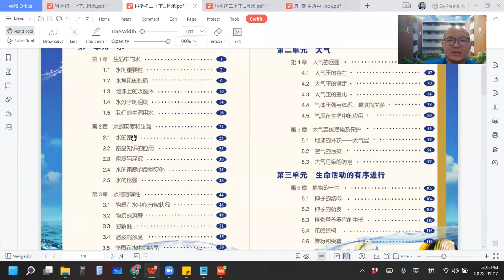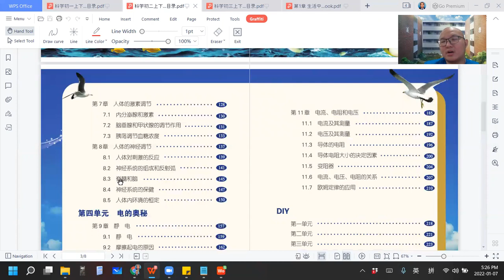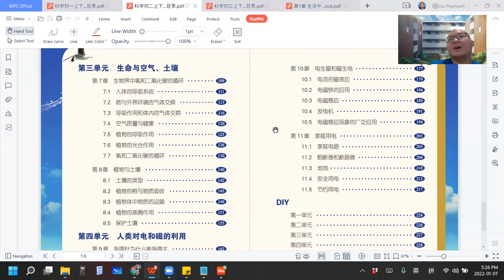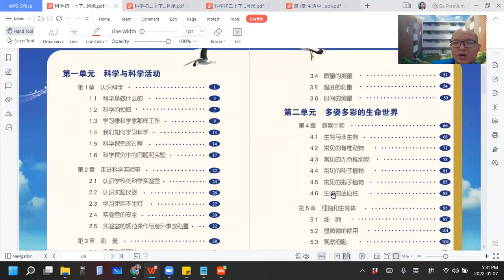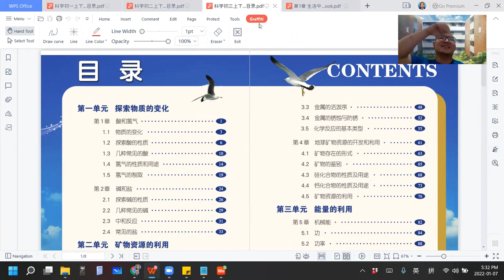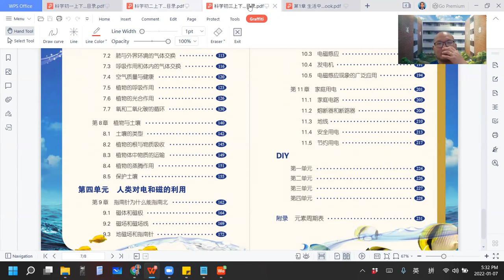2022 01 07 《网课不停歇》 初二科学课程简介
初二科学上册
第1章 生活中的水
第2章 水的密度与压强
第3章 水的溶解性
第4章 大气压强
第5章 大气层
第6章 植物的一生
第7章 内分泌系统和激素
第8章 神经系统
第9章 静电
第10章 简单电路
第11章 电流电压电阻

初二科学下册
第1章 粒子的模型
第2章 元素与元素符号
第3章 物质的组成和化学式
第4章 空气
第5章 氧气和二氧化碳
第6章 化学反应与质量守恒定律
第7章 生物界中氧和二氧化碳
第8章 植物与土壤
第9章 静磁学
第10章 电磁学
第11章 家庭用电